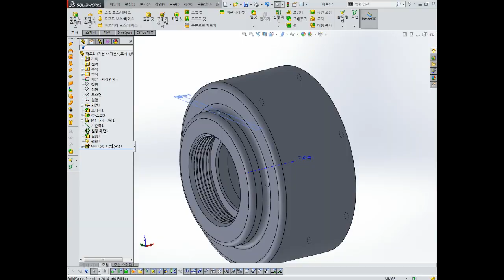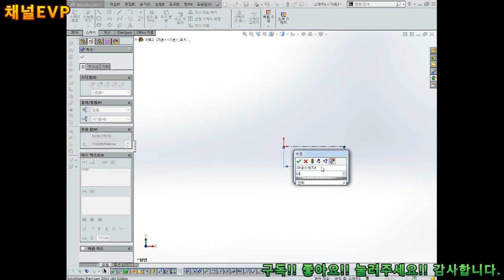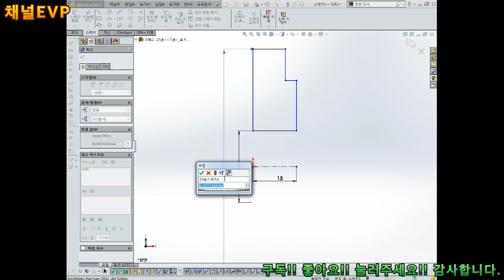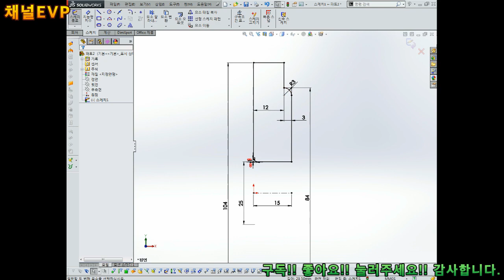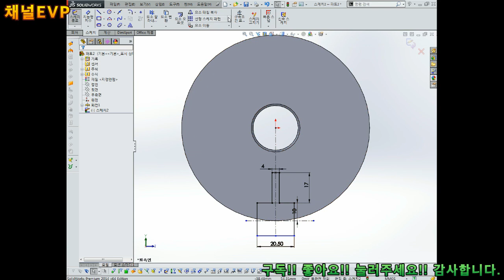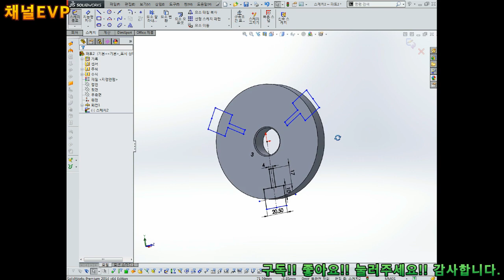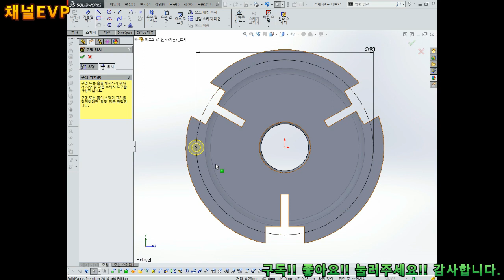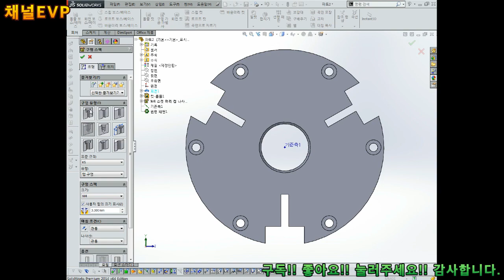기계설계&생산 공정설계 11부 1 C#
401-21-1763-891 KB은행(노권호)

1# 솔리드웍스를 활용한 3D 부품 설계
2# 오토캐드를 활용한 2D 도면화 작업
3# 마스터캠X를 활용한 CAM 설계
4# 시뮬레이션를 활용한 모의가공